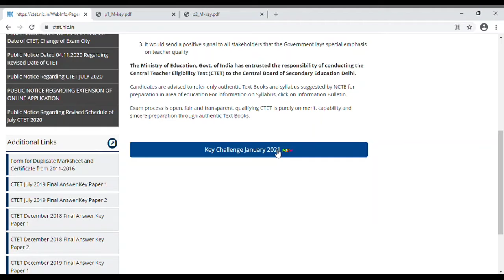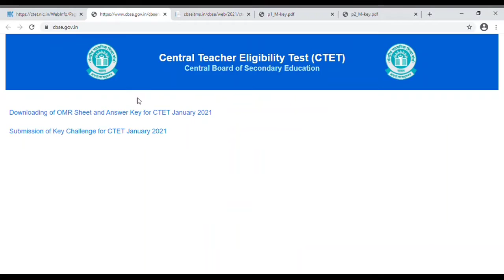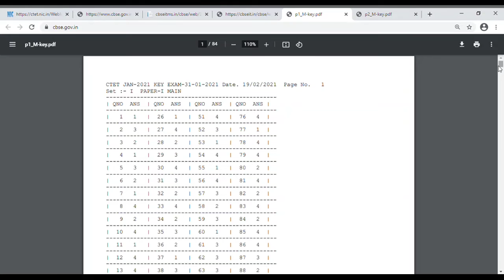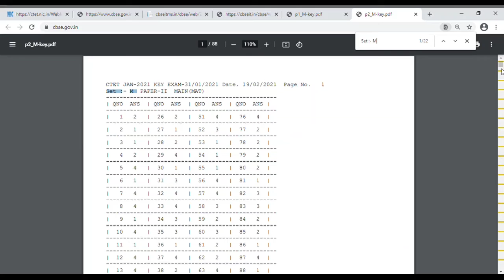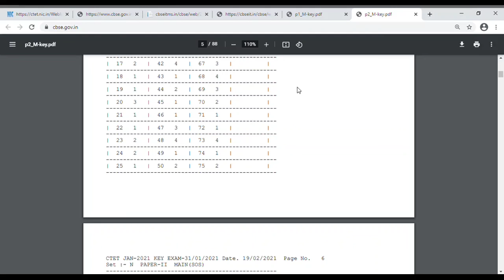how to check ctet answer key 2021|ctet answer key 202|how to download omr sheet|ctet official answer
CTET January 2021 Exam Answer Key 2021

Central Board of Secondary Education CBSE
Will be Recently Released and Uploaded the
Answer Key for the Central Teacher Eligibility Test July 2020.
Examination.you Can Download the Answer Key, OMR Sheet and
File Online Objection.

Central Teacher Eligibility Test CTET July 2020